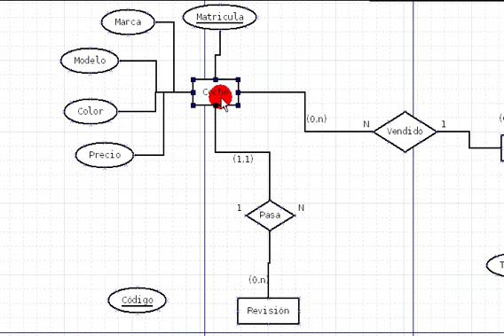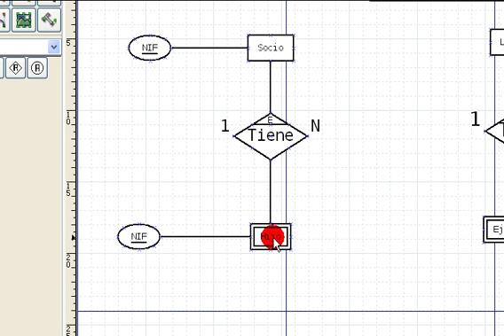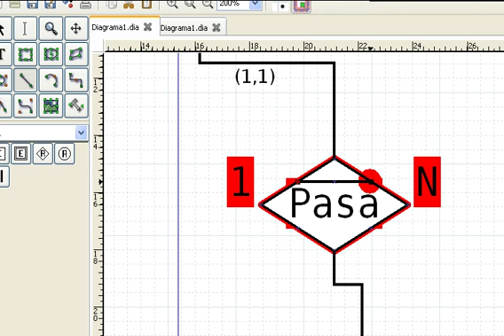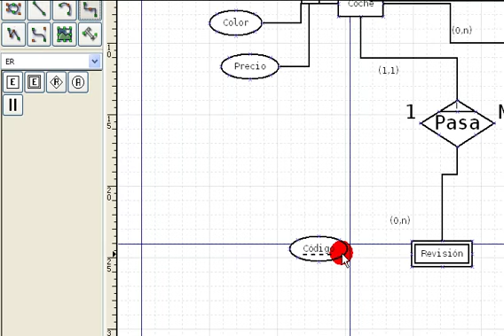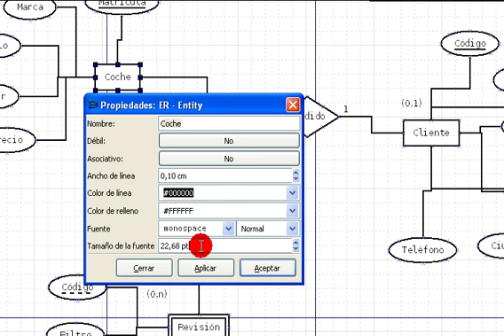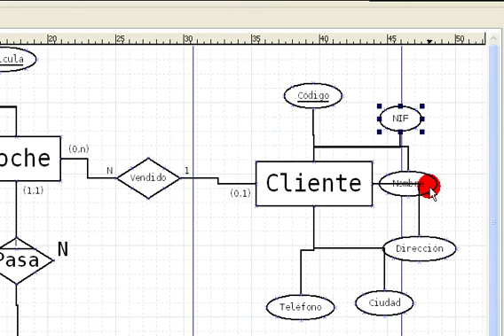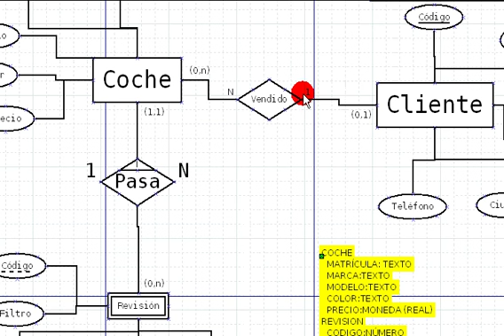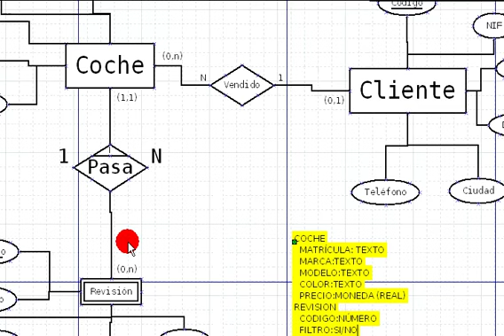Solución Entidad-Relación Parte 3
Video con la solución a un ejercicio del modelo Entidad- Relación. Se utiliza el software DIA para representar el diagrama

La inserción de anuncios en este vídeo se ha hecho con fines puramente académicos. Igualmente, cualquier posible beneficio económico será donado íntegramente a ASPANPAL, Asociación de Padres de Niños con Problemas de Audición y Lenguaje